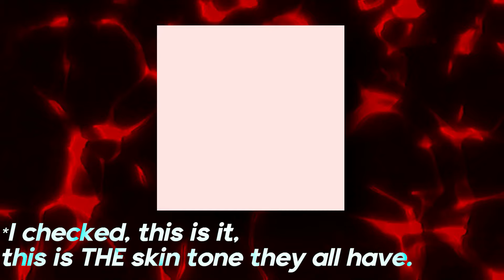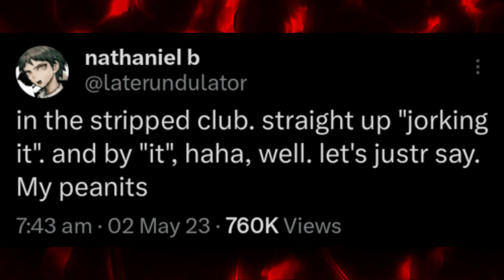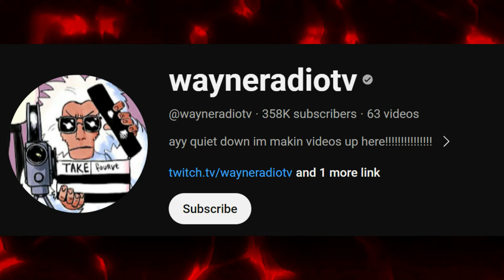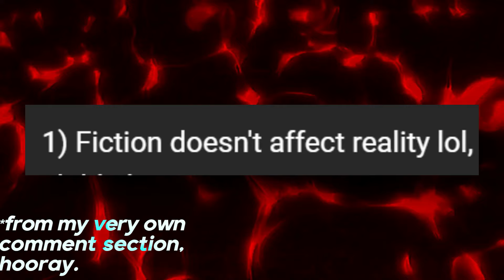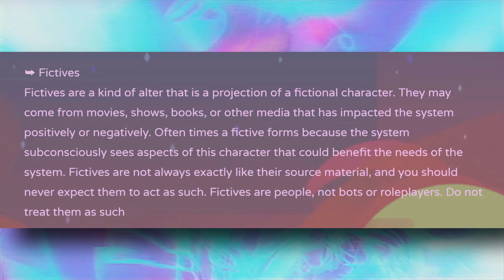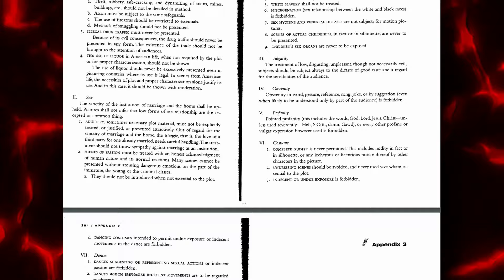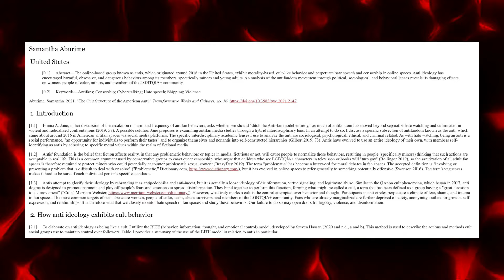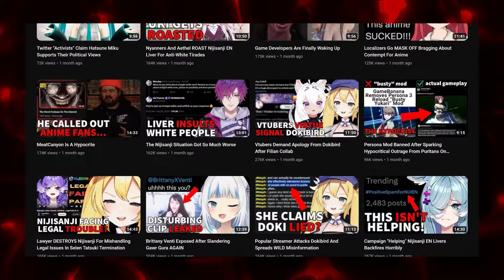The most hated webcomic that did nothing wrong.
Fiction, reality, where's the line between them? Does it even matter? Why do so many people get so lost in this topic? Idk, lol god, someone should make a video about that and tie it all back to a webcomic or smth idk im spitballin